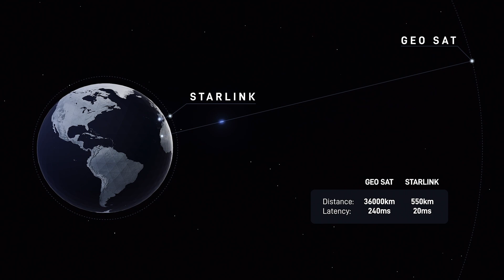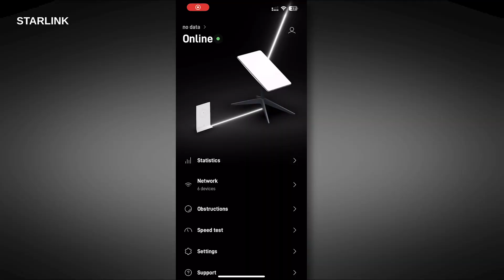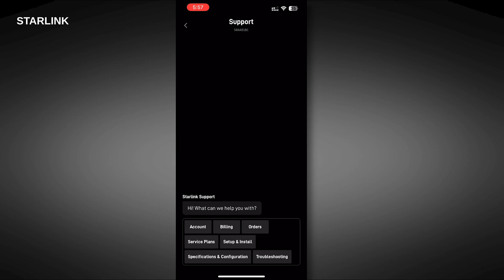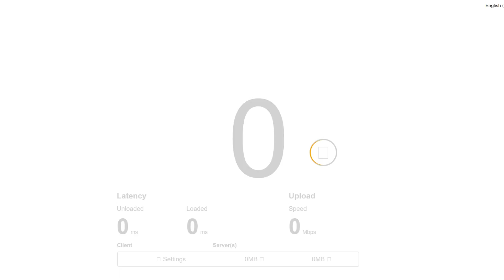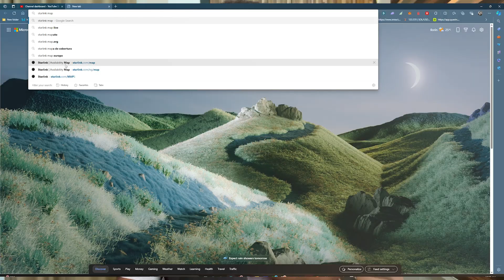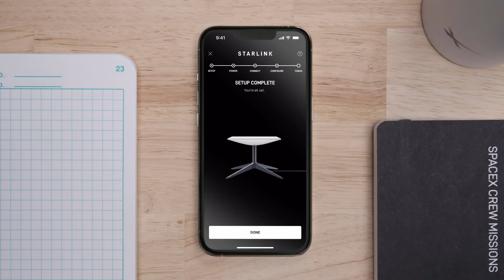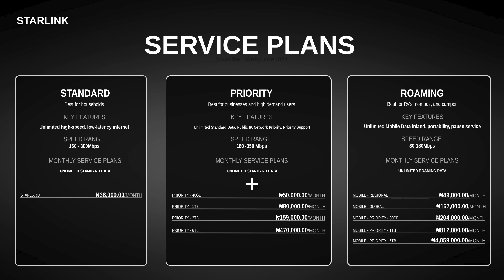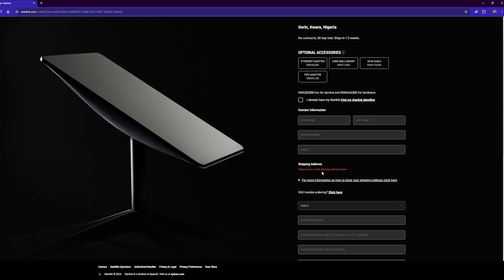How Good is starlink : every buyer MUST WATCH(Review and User Experience)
This is a video of me talking about elon musks starlink satellite internet service which is taking the world by storm and providing stable and reliable internet to people who do not have access to this service
Here is a list of the links in the video

CLICK TO ORDER
Starlink v4